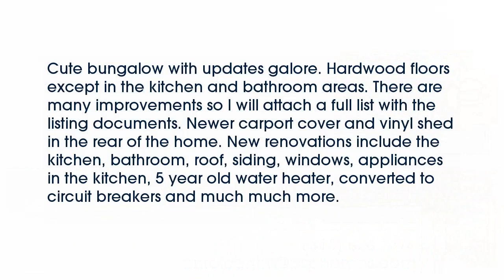Real estate for sale in - MLS# 16038193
63116
MLS# 16038193

Cute bungalow with updates galore. Hardwood floors except in the kitchen and bathroom areas. There are many improvements so I will attach a full list with the listing documents. Newer carport cover and vinyl shed in the rear of the home. New renovations include the kitchen bathroom roof siding windows appliances in the kitchen 5 year old water heater converted to circuit breakers and much much more.